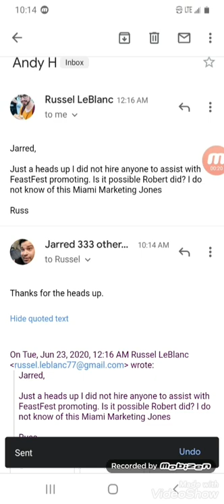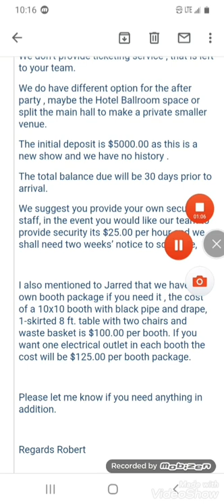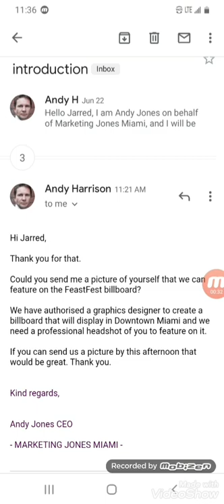New FeastFest email from Russel Leblanc and andy Harrison